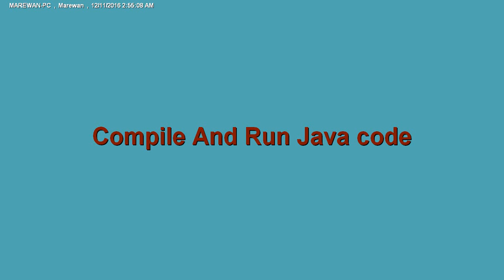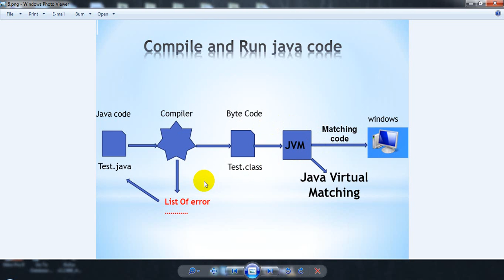8 Compile and Run Java code